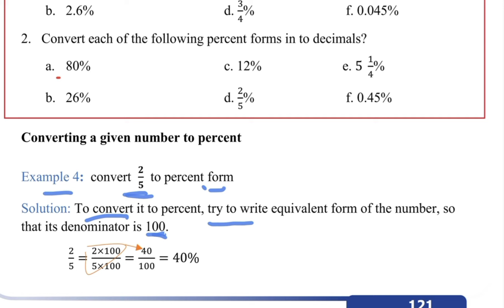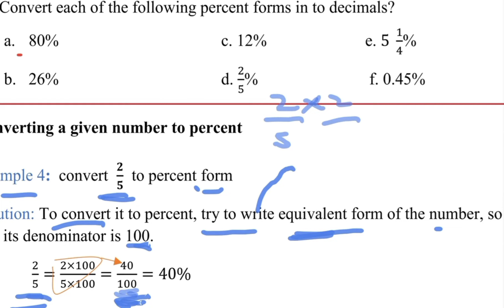Ethiopian Grade 7 Maths 4#8 Converting Fraction and Decimal to Percent